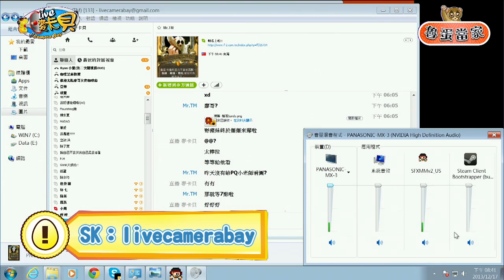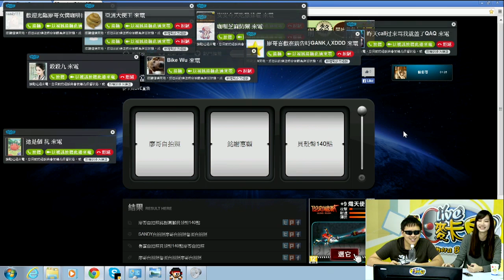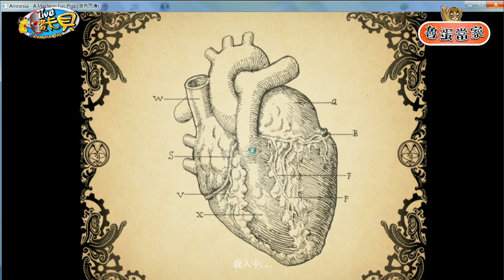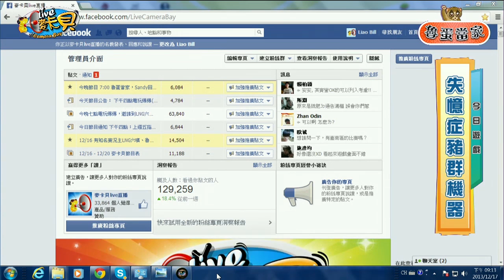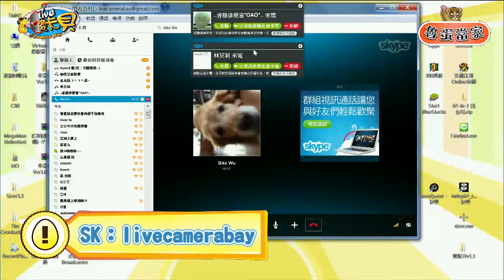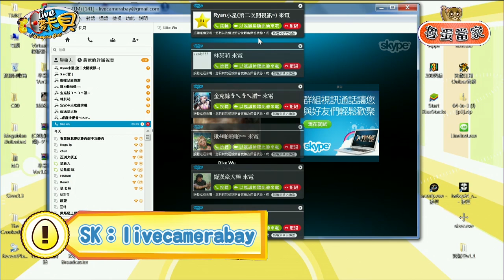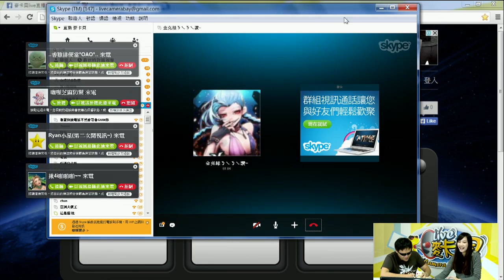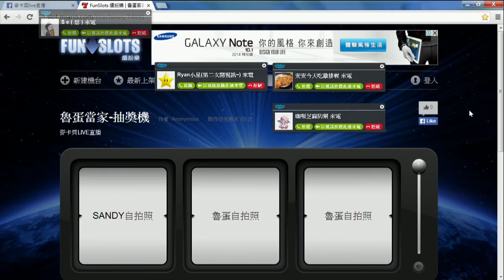麥卡貝Live直播 1217 魯蛋當家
魯蛋當家：賽妮亞 & 洛克人X快打旋風!
魯蛋、Sandy